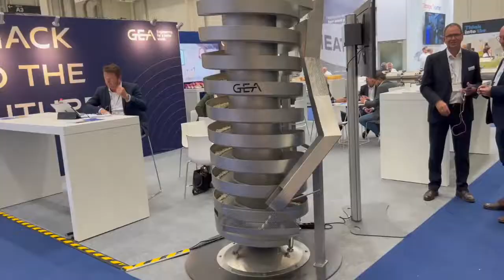Snackex 2022, новинки, cancel culture.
Компания RoboLabs входящая в ГК «Деловая Русь» приняла участие в крупнейшей выставке в мире производителей оборудования в индустрии снэков Snackex. Участие было совместно с нашим немецким дилером компанией Haase.

Михаил Корин – президент ГК «Деловая Русь» съездил в Гамбург и делится своими впечатлениями. Тематика выставки не совсем ресторанная, но есть интересные новиночки.

А так же общая обстановка и какая сейчас ситуация для российского рынка за пределами РФ.